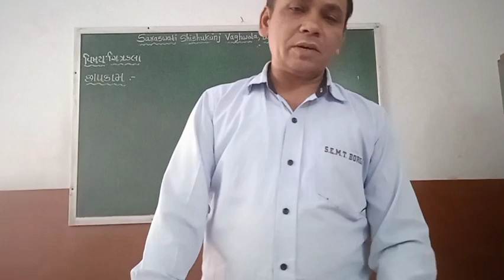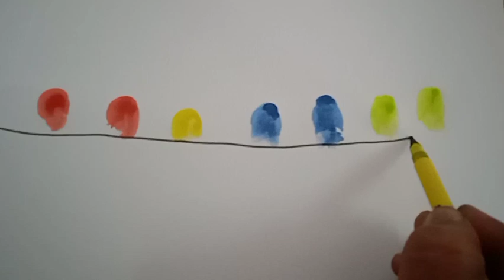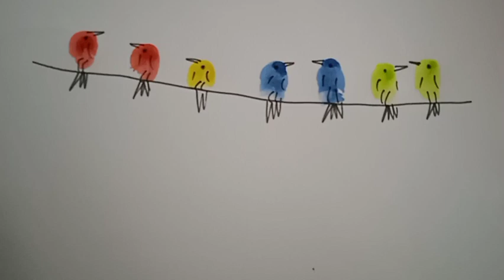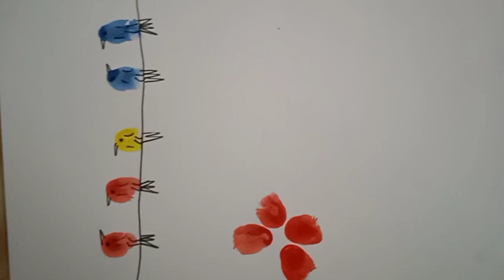વિષય : ચિત્રકલા તારીખ : ૦૫.૧૨.૨૦૨૦